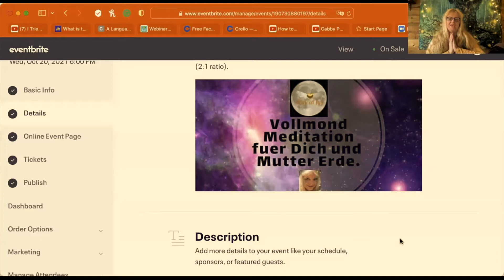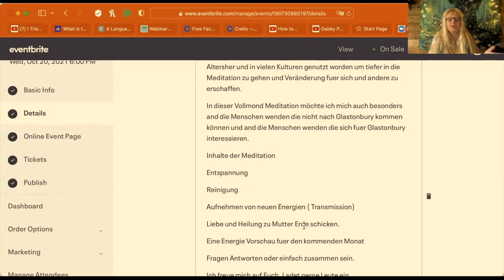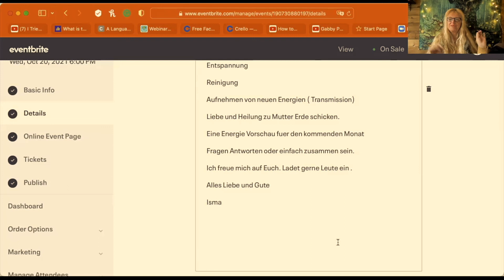Schnell anschauen eine wichtige Nachricht fuer morgen.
Hier kommt die kostenlose Einladung